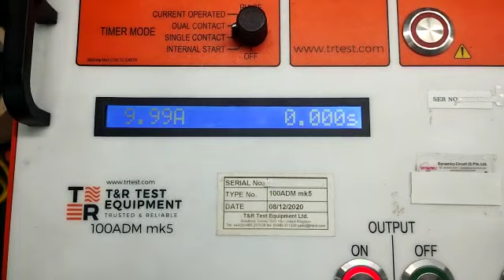T&R 100ADM mk5 Test Set Repair & Calibration by Dynamics Circuit (S) Pte. Ltd.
The 100ADM MK5 Secondary Current Injection Test Set provides commissioning and maintenance engineers with a flexible system for testing protective systems. It has an easy to understand panel layout and a simple user interface. The status of every function can be seen at a glance, and there are no complex menus to navigate.

Dynamics Circuit (S) Pte. Ltd. provide industrial electronic circuit board repair services down to the component level on products such as Test and Measurement systems, VFDs, Inverters, HMIs, Teach Pendants, + Controllers.

Our ISO 9001:2015 and ISO/IEC17025 accredited laboratory team will repair your product and make sure that it is working by building test stands and test rigs to guarantee complete confidence and satisfaction.

15 Yishun Industrial Street 1, #09-28 Win 5,
Singapore 768091.